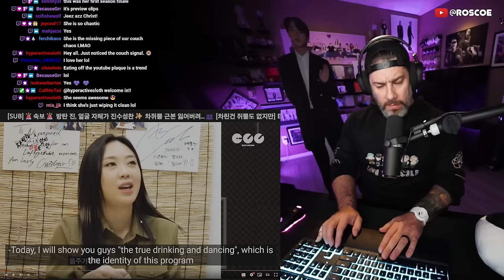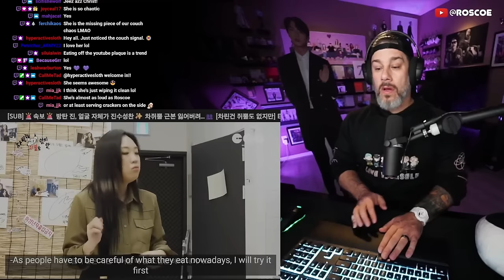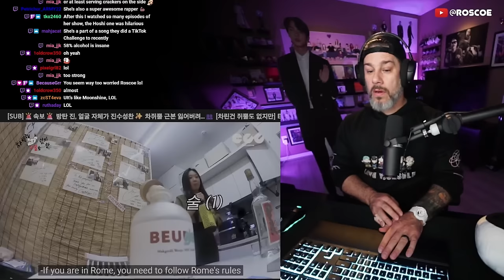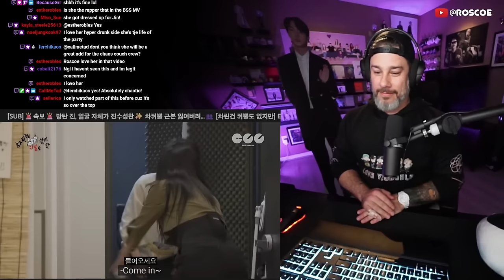Director Reacts - 'Nothing Much Prepared with Lee Youngji' ft. Jin of BTS